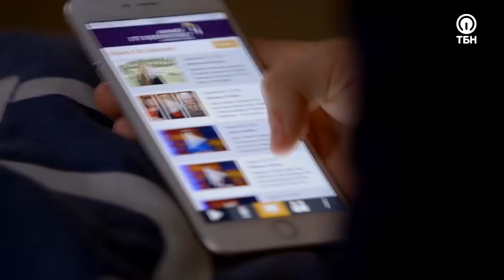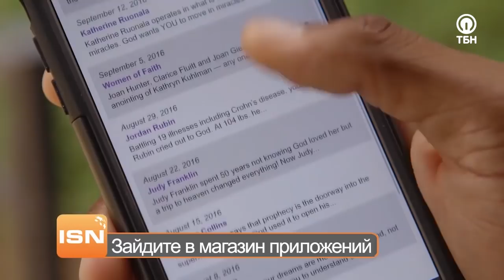«ПРОПИТЫВАНИЕ» СЛАВОЙ ГОСПОДА. «Это сверхъестественно!»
Случалось ли вам настолько сильно ощущать Божье присутствие, что вы не могли пошевелиться? Только представьте: гостья Сида Рота Донна Ригни практикует «пропитывание» славой Господа, и чуть ли не каждый день оказывается на небесах и получает откровения от Бога. Каждое из этих откровений способно изменить вашу жизнь навсегда!

«Наступает время, когда то, что было посеяно втайне, станет явным. Независимо от того, добрые это деяния или злые. Бог посылает Своих ангелов на жатву. Люди, сеявшие добро, будут вознаграждены, они получат благословение. А для тех, кто сеял зло, то, что они посеяли, также станет явным, и они пожнут суд за свое зло»

Героиня программы расскажет, какое пророчество она получила от Господа на предстоящее десятилетие, и что ей сказал Бог о прекращении пандемии.

Что такое «молитвенные цветы» и кому они предназначаются, каким образом можно научиться ясно слышать Бога, и почему быть в славе Отца – это лучшее из всех благословений – смотрите в этом выпуске!